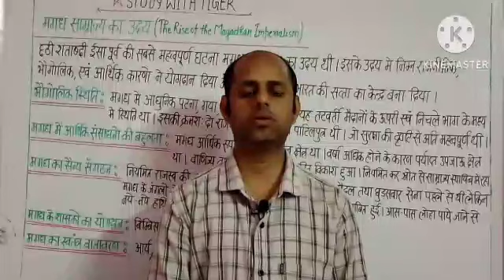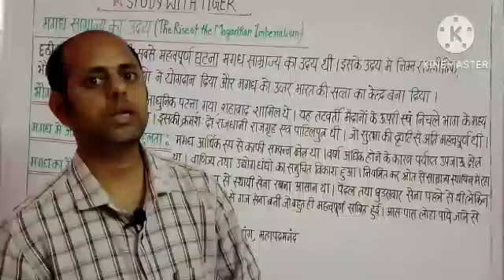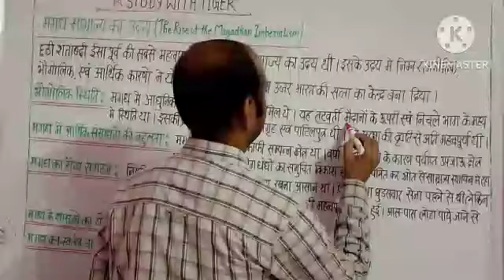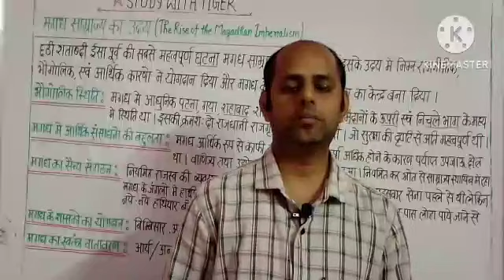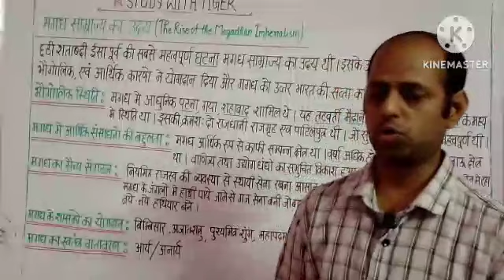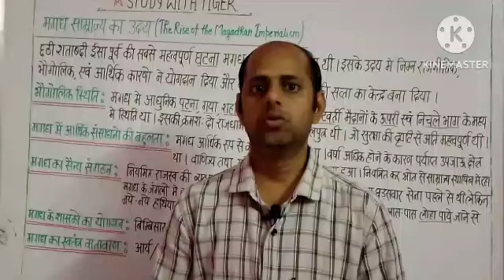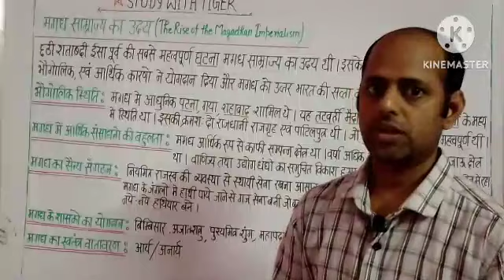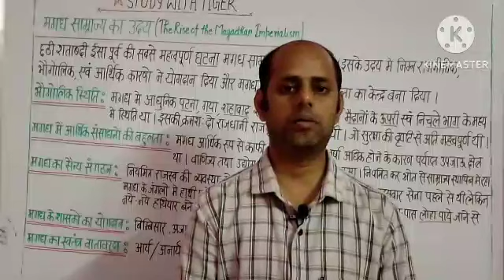प्राचीन इतिहास,(प्राक मौर्य काल -chapter-05) मगध साम्राज्य का उदय के बारे में सरल भाषा में 👉📚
प्राचीन इतिहास,(प्राक मौर्य काल -chapter-05) मगध साम्राज्य का उदय के बारे में सरल भाषा में 👉एक बार जरूर पढ़ें ।📚

1. navodaya vidyalaya class 6 admission form 2023

2. navodaya vidyalaya class 6 admission form 2023

3. jnv 6 class admission form 2023

4. navodaya class 9 admission form

5. navodaya vidyalaya admission 2023 application form

6. nvs class 6 online form 2023

7. how to fill nvs class 6 online form 2023

8. navodaya admission form class 6

9. navodaya vidyalaya 6th class admission form 2023

10. navodaya vidyalaya admission 2023 application form

11. navodaya vidyalaya admission 2023

12. navodaya vidyalaya 9th class admission form

13. jawahar navodaya vidyalaya admission form 2023 class 6th

14. navodaya vidyalaya 9th class admission form 2023

15. navodaya vidyalaya 6th class admission form

16. navodaya vidyalaya cutoff marks 2023

17. navodaya vidyalaya

18. jawahar navodaya vidyalaya class 6 cut off marks

19. jawahar navodaya vidyalaya

20. navodaya vidyalaya entrance exam 2023

21. navodaya 2023 cutoff

22. navodaya vidyalaya class 6 cutoff 2023

23. navodaya vidyalaya coaching

24. jawahar navodaya vidyalaya class 6 cut off marks

25. navodaya class 6 cutoff 2023

26. navodaya vidyalaya maths

27. jawahar navodaya vidyalaya expected cutoff 2023

28. Navodaya Vidyalaya 2023

29. expected cut off marks jawahar  navodaya vidyalaya 2023

Topics Cover:-

1. Jawahar Navodaya Vidyalaya Entrance Exam Class 6 2023
2. Navodaya Vidyalaya Entrance Exam 2023 Class 6
3. Jnvst Admission Form 2023 Class 6
4. Navodaya Admission Form 2023
5. Jnv Admission Form 2023
6. Navodaya Form
7. Admission Form Jnv 2023
8. Navodaya vidyalaya Entrance Exam Class 6 2023
9. Jnv Admission Form 2023
10. Jawahar Navodaya vidyalaya class 6 2023
11. Navodaya Admission 2023
12. Jawahar Navodaya vidyalaya entrance exam class 6 2023
13. Navodaya vidyalaya 2023
14. Ajay Vidyagyan
15. Navodaya Vidyalaya entrance exam class 6 2023
16. Jnv Admission Process 2023
17. Jawahar Navodaya vidyalaya Entrance Exam Class 6 2023
18. Ajay Vidyagyan
19. Navodaya vidyalaya Entrance Exam Class 6
20. Admission form jnv 2023
21. Navodaya
22. Ajay Vidyagyan YouTube channel
23. Ajay Vidyagyan
24. Navodaya Vidyalaya 2023
25. Jawahar Navodaya vidyalaya class 6 2023

Important Tags :-

jnv books
Navodaya Vidyalaya
Navodaya Vidyalaya best books